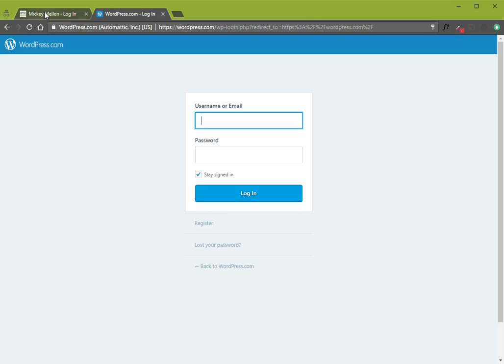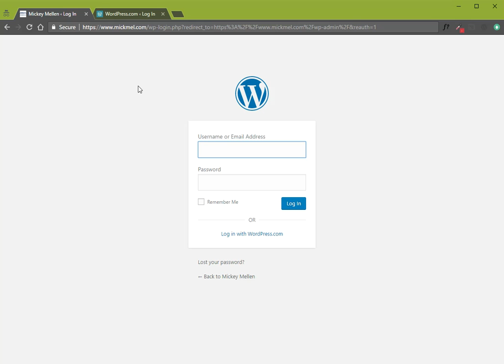How do I find my WordPress login URL?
If you are trying to find your WordPress login URL, there are a few places to look depending on what kind of WordPress site you have.

This video will show you how to quickly find your WordPress login URL, whether you're on a self-hosted WordPress.org-powered site or you're using the WordPress.com hosted service.